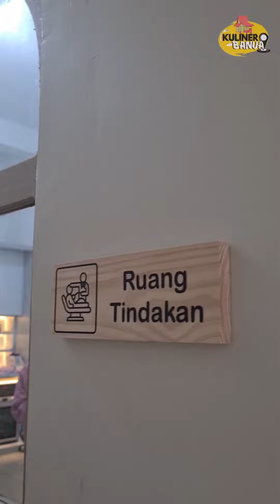Saatnya Periksa Gigi di White Dental Care Yang Top Di Kalsel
Tiba saatnya untuk merawat senyuman Anda dengan baik! White Dental Care di Kalimantan Selatan adalah pilihan terbaik untuk periksa gigi dan menjaga kesehatan mulut Anda. Dengan staf medis terampil dan peralatan canggih, kami berkomitmen untuk memberikan perawatan gigi terbaik kepada Anda.

Mengapa memilih White Dental Care?

Tim Profesional: Kami memiliki tim dokter gigi yang berpengalaman dan berkualitas tinggi yang siap memberikan perawatan terbaik kepada Anda.

Peralatan Modern: Dengan teknologi terkini dalam perawatan gigi, kami dapat memberikan perawatan yang canggih dan akurat.

Atmosfer Nyaman: Kami mengerti bahwa periksa gigi bisa membuat stres. Oleh karena itu, kami menciptakan lingkungan yang nyaman dan ramah bagi pasien.

Berbagai Layanan: White Dental Care menyediakan berbagai layanan mulai dari pembersihan gigi rutin hingga perawatan khusus seperti perawatan akar gigi dan pemasangan gigi palsu.

Komitmen Terhadap Kesehatan Gigi: Kami memahami pentingnya kesehatan gigi dan mulut untuk kesejahteraan umum. Kami akan bekerja sama dengan Anda untuk merencanakan perawatan yang sesuai dengan kebutuhan Anda.

Jangan tunda lagi! Senyum yang sehat dan indah menunggu Anda. Hubungi White Dental Care di Kalimantan Selatan hari ini untuk menjadwalkan periksa gigi Anda. Jangan biarkan masalah gigi dan mulut menjadi lebih buruk, percayakan kesehatan gigi Anda kepada yang terbaik di White Dental Care.

Channel informasi seputar banua banjar kalsel dan kalteng